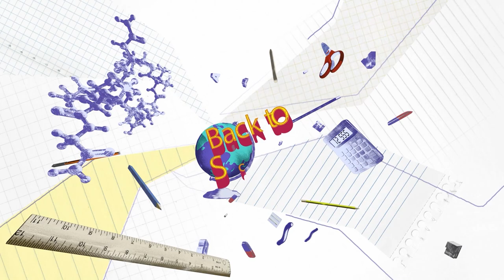Kentucky Secretary of State Addresses Election Updates While Visiting Prestonsburg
Kentucky Secretary of State Michael G. Adams visited Prestonsburg and addressed election updates.